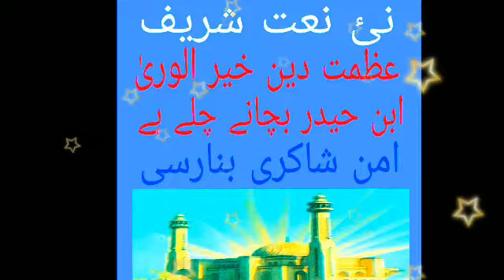new naat shareef azmate deene kherul wara امن شاکری بنارسی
arkan raza
Asslamo alaikum  me nazime ala darul uloom imam ahmad raza sirsawa duwraha moradabad .u.p.india mera nambar
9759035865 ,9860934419